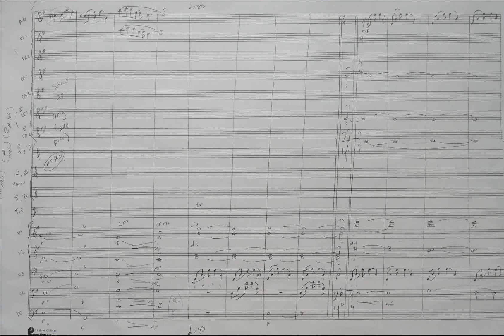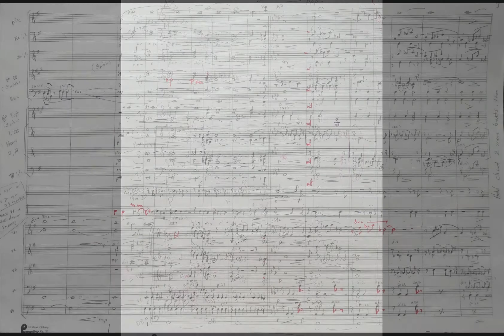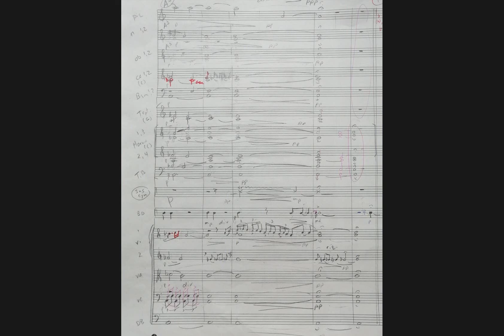The Solomon Seas--Part V--Untamed Shores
This is a new Section V from my suite, The Solomon Seas.  It replaces the old Section V which was quite distinct from the rest of the piece and had no affinity to its nautical sound or themes.  This is freshly written this year and continues the piccolo "captain's whistle" sound, the somewhat undulating character of the rest of the piece, and ends  quieter and without the bang that the old section had.  This gets loud and the leads into calmer shores whereas the earlier, discarded section ended with a crescendo.  I like this subtle end much better.

This is actually a demo that took forever to get right and still has problems.  I used subchannels for most of the parts in Mixcraft software (Flute 1 and Flute 2 sharing channels but written in separately, etc) and a Novation keyboard controller, which the software continually tried to learn, which added volume controls across channels without my knowledge, so some parts are too loud while others are too soft, and some parts have weird volume changes half way through a line.  And I could never figure out exactly why it was happening and just entered the line in again.

This is about as close to the real thing I can get.  I used a BBC Symphony Orchestra sound font with resident Acoustica Mixcraft Instruments layered in in the strings because the BBC sounds have very slow responses.  I nabbed some of the percussion sounds right off the internet.

Some single notes don't play for whatever reason, and some changes you may hear in the score that you see don't in the video happened AFTER I took the photos.  Sometimes I hear changes or sing parts that were not originally there and then add them in on the fly.  Some of them I wrote in in red because I still have to put all of the music into a computer score and I don't want to forget. The handwritten score shows my work style, some of the changes, and  the general way I layer or stack (juxtapose) my notes.

Anyway, this starts the same as another demo I wrote, also here on YouTube, called "Mom Opens the Letter," but I moved the piano part to instruments for a more subtle sound.  Again, some notes don't play or are too soft, and I just didn't have the time to fiddle with this demo any more.

The very start is the lead out from Section IV of The Solomon Seas, with subtle changes in the piccolo, and then changes from Mom Opens the Letter after the bassoons do their part, it rumbles, and then it gets more "untamed".

You should be able to just barely hear some of the parts here and there.  They are subtle but add that little bit of movement.